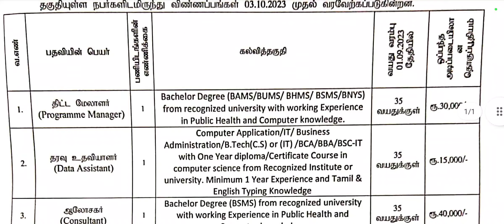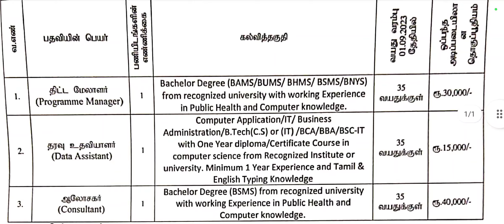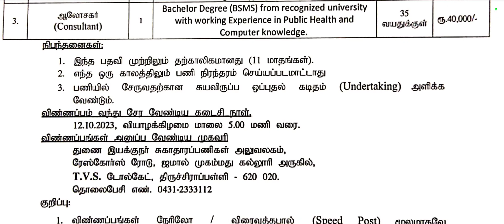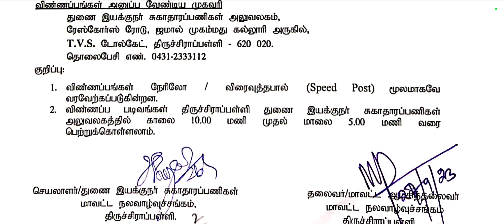Trichy DHS Recruitment 2023/How To Apply Trichy DHS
In This Video Trichy DHS Recruitment 2023 Apply/Trichy DHS Recruitment 2023/Trichy DHS Job Notification 2023/Trichy DHS 2023 Application form PDF Download/Trichy DHS Recruitmnet 2023 Apply Link/Trichy DHS Recruitment 2023 Official Website Link/Trichy DHS Apply Link 2023/Trichy DHS Invites Application for recruitment of Respected Posts.The Applicants are requested to download Official Notification and Application form through our TN No 1 Govt Job Alert last date for the receipt of application along with enclosures is 12/10/2023.